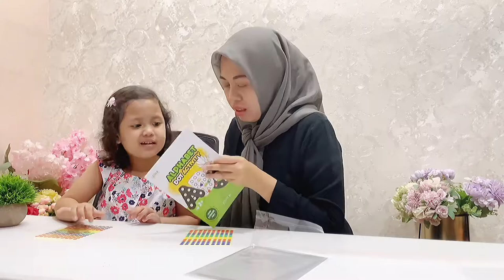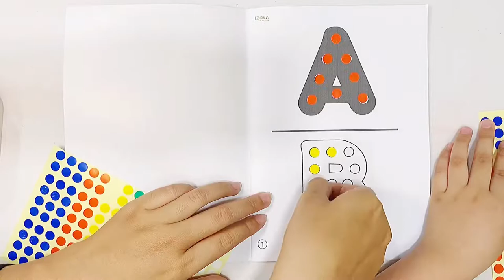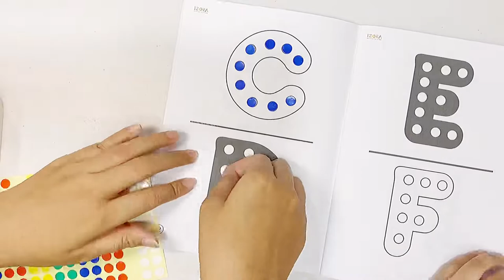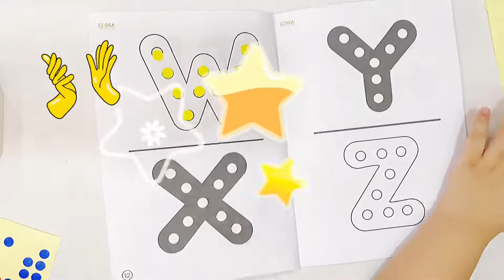BELAJAR A - Z | ALPHABET A - Z | STIKER DOT ACTIVITY BOOK | MENYENANGKAN | MELATIH SENSORIK MOTORIK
BELAJAR A - Z | ALPHABET A - Z | STIKER DOT ACTIVITY BOOK | BELAJAR MENYENANGKAN

Belajar A - Z dengan cara menyenangkan dan dapat melatih saraf sensorik dan motorik anak, serta melatih fokus dan kesabaran anak.

Dengan bantuan stiker si kecil dapat terbantu sabarnya dan tingkat fokus.